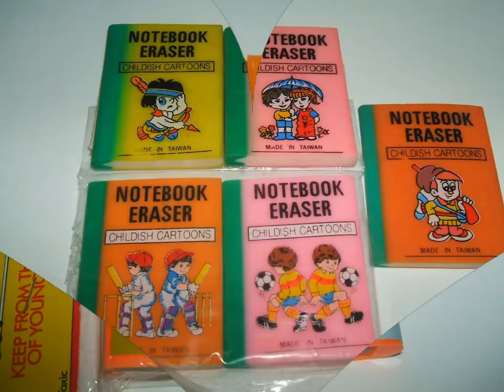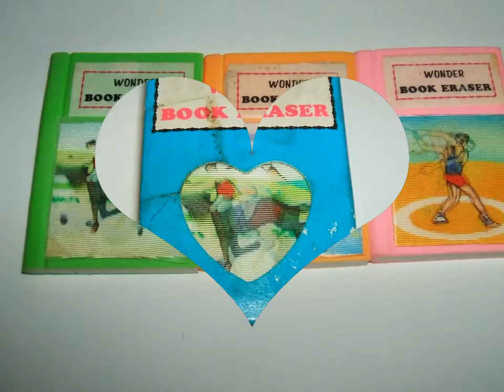Eraser Collection Vintage 1980s Book Shaped erasers